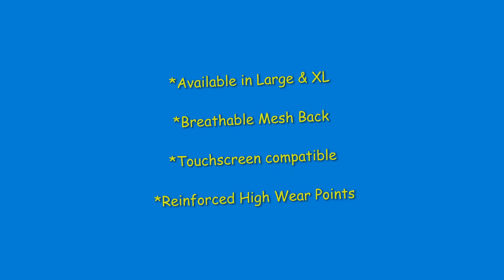June21 KHTA Carlisle DC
Carlisle NAPA Distribution Center
KHTA
Know How To Ask
Special of the month:

Grease Monkey 3-Pack Utility Gloves

Part Numbers:
763-1340 (Large)
763-1341 (X-Large)